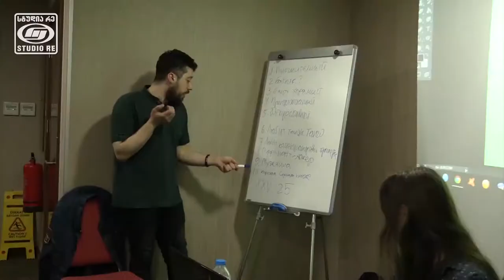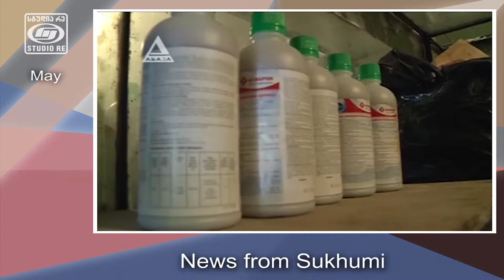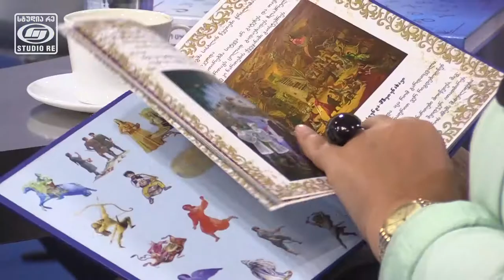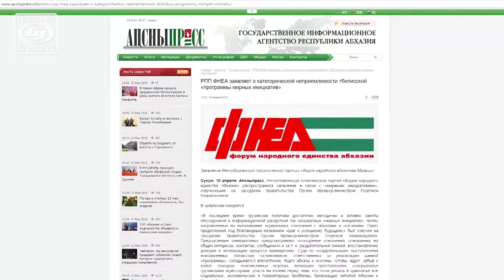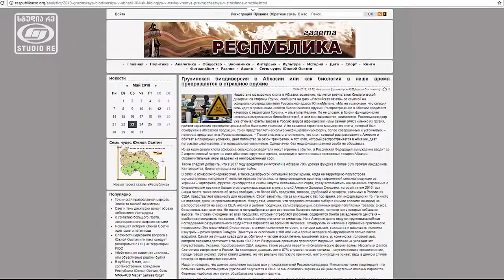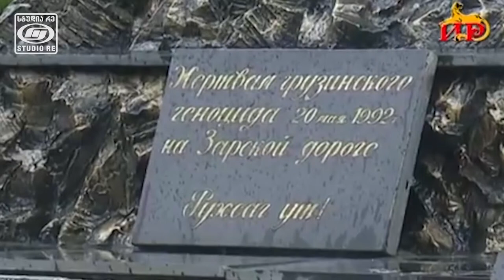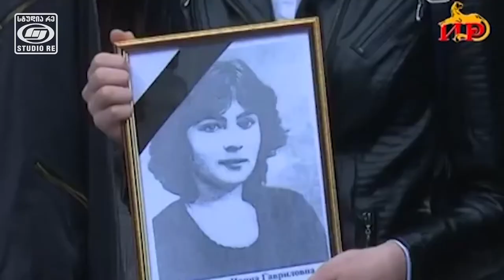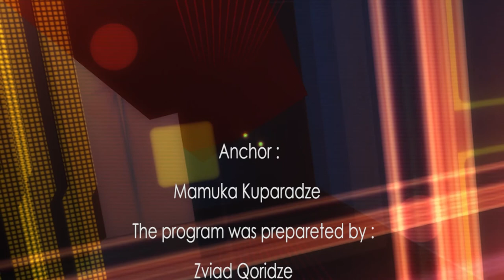Importance of Art and Science in Peace building (eng) - Discussion of Studio Re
Anchor: Mamuka Kuparadze
Guests: Zurab Bendianashvili, Coalition for Refugee Rights
Sandro Gvindadze, Media Innovation Foundation
Nino Popiashvili, Caucasus Mozaic
Naira Bepievi, Caucasus Mozaic